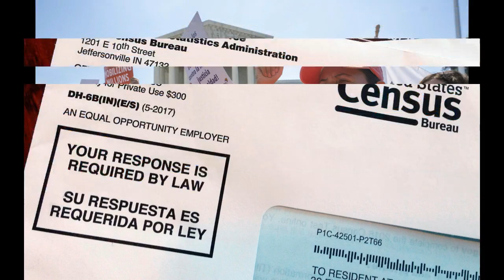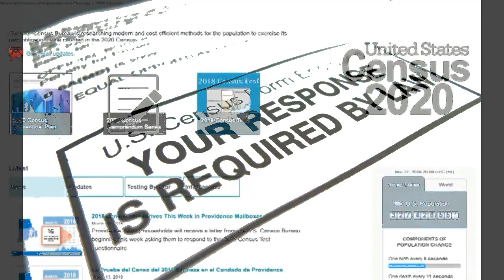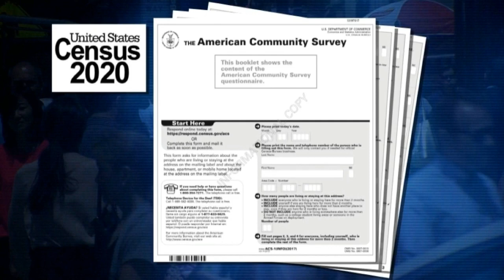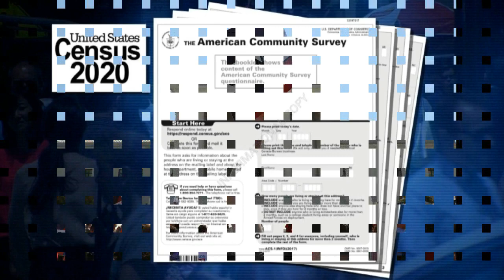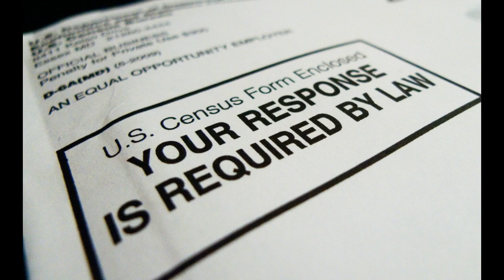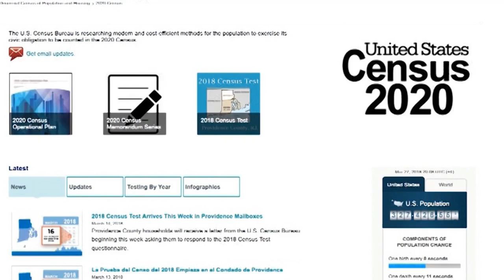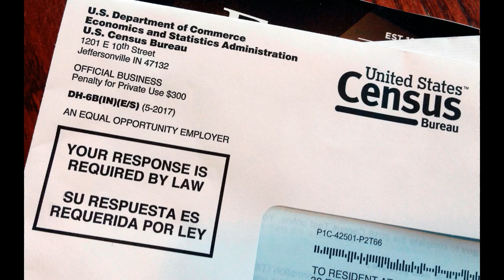Trump Bỏ Nỗ Lực Câu Hỏi Quốc Tịch, Ký Sắc Lệnh Thâu Thập Thông Tin Từ Nguồn Khác